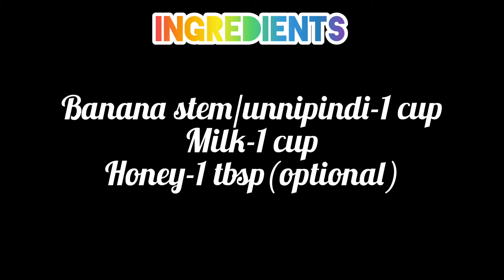ഉണ്ണിപിണ്ടി ഹെൽത്തി ജ്യൂസ്‌/Banana സ്റ്റം ഹെൽത്തി ജ്യൂസ്‌healthydrinks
ഉണ്ണിപിണ്ടി ഹെൽത്തി ജ്യൂസ്‌/Banana സ്റ്റം ഹെൽത്തി ജ്യൂസ്‌
Background music credits
Musician: Jef